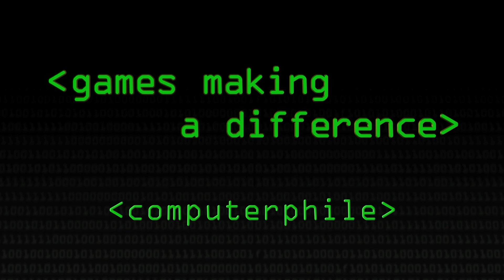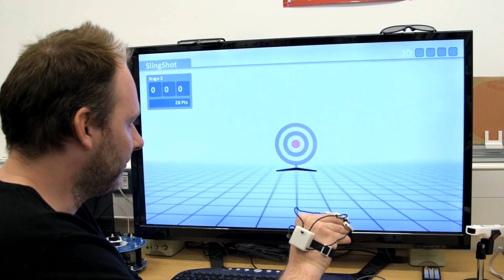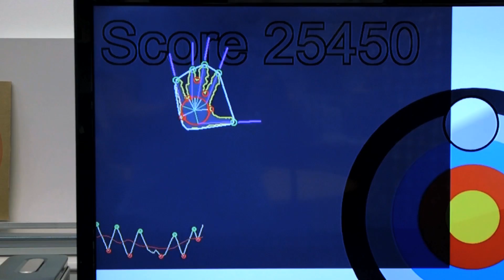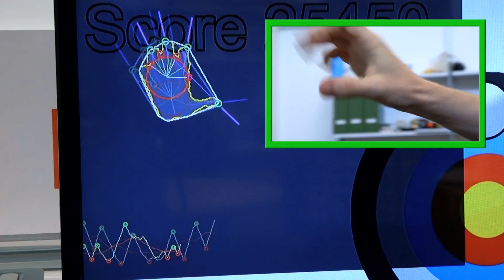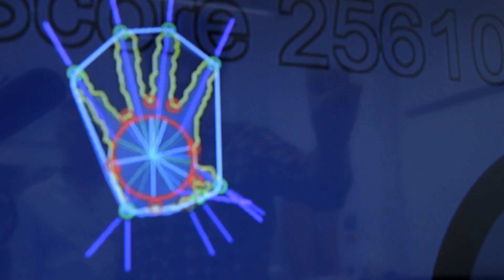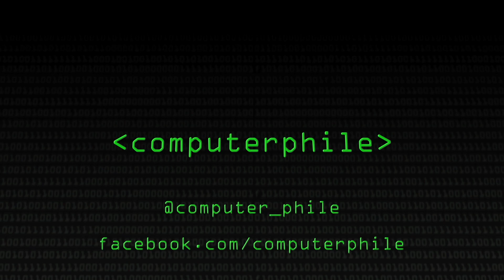Gesture Controls - Computerphile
How are gesture controls turned into game commands? How can these gestures aid people in rehabilitation? Nottingham Trent University's Interactive Systems Research Group show us their work with wii and kinect technologies.